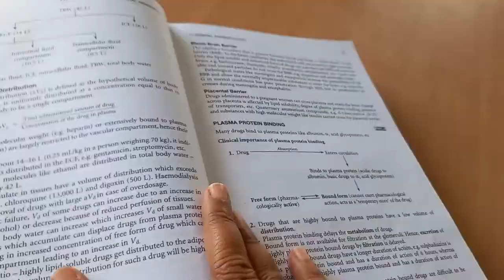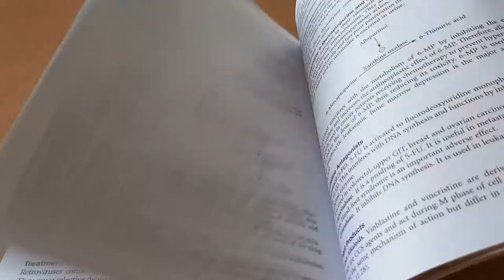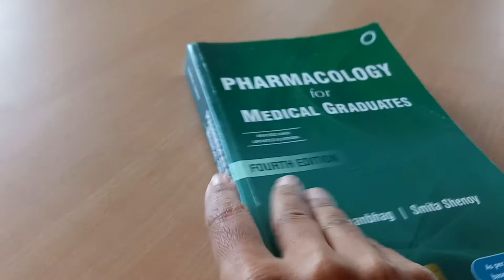Pharmacology for Medical Graduates Textbook Tara Shanbhag Smita Shenoy 4th edition MBBS review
KDT tripathi